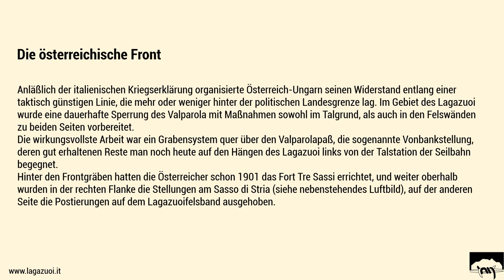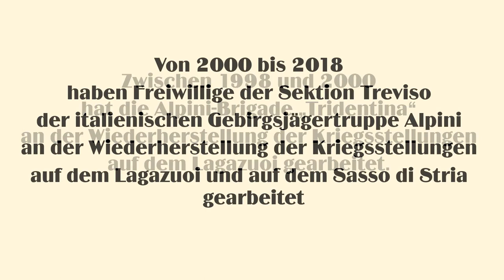2 Die Kriegsfront am Lagazuoi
Der 1. Weltkrieg am Lagazuoi. Die Frontlinie auf dem Lagazuoi und im Travenanzes-Tal während des Krieges. Die österreichisch-ungarischen und italienischen Stellungen  zwischen dem Hexenstein, dem Lagazuoi und der Tofana-Gruppe.